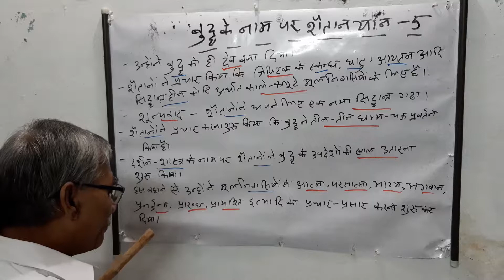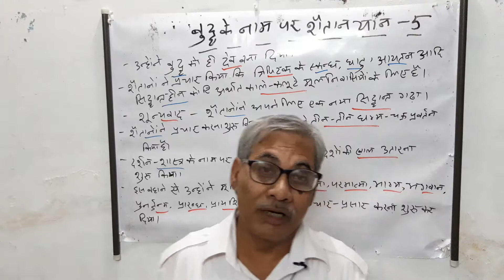बुद्ध के नाम पर शैतान यान-5